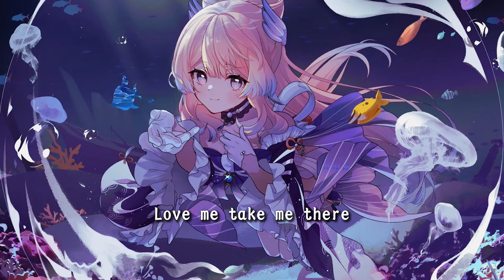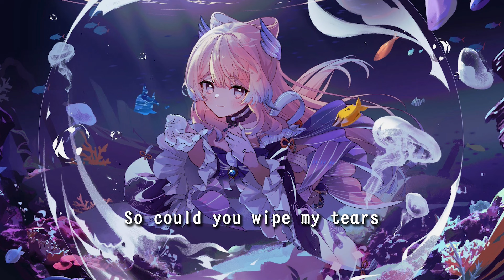BUBBLEGUM DANCE 「Mermaid girl」(Lyrics)｜MAD